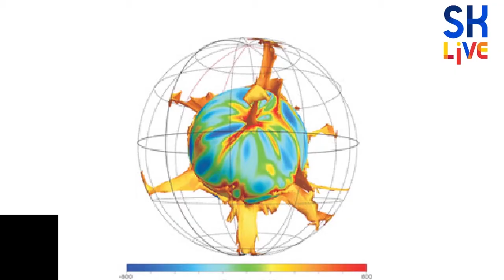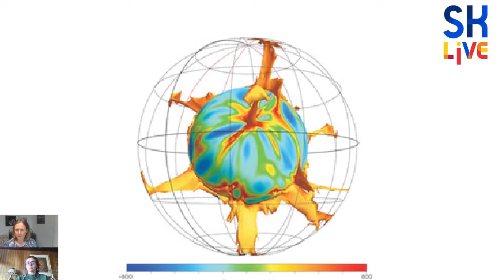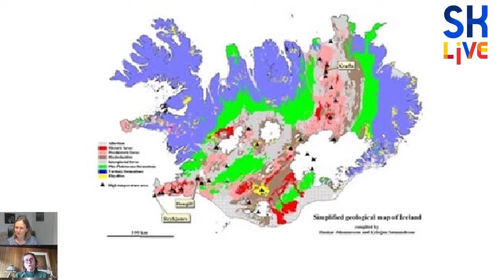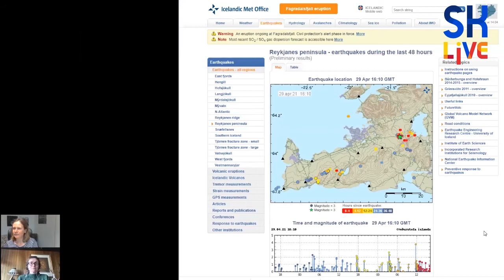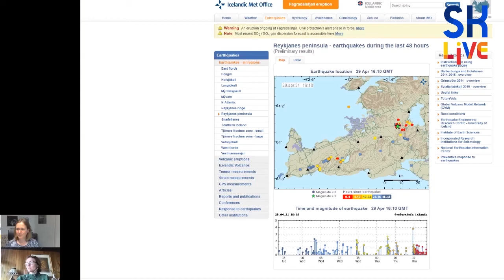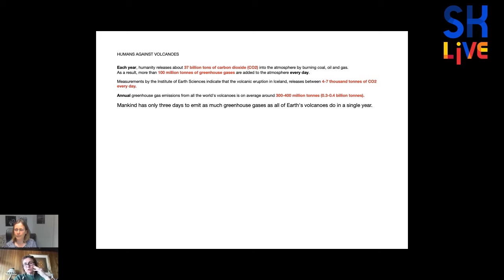Helga Bára Bartels Jónsdóttir im Interview live aus ISLAND mit Skandinavien.live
Helga Bára Bartels Jónsdóttir ist die glückliche Geologin, weil vor ihrer Haustür ein spektakulärer aber sicherer Vulkanausbruch stattfindet. Sie erklärt mit einfachen Worten, warum es in Island so viel vulkanische Aktivität gibt und wie es gerade um den Tourismus in Island steht und was nachhaltiger Tourismus in Island bedeutet.